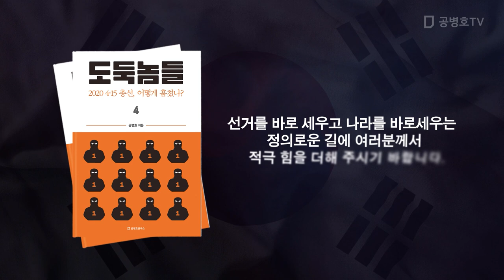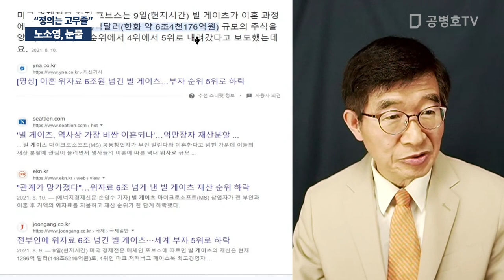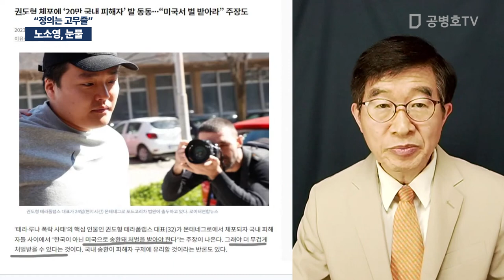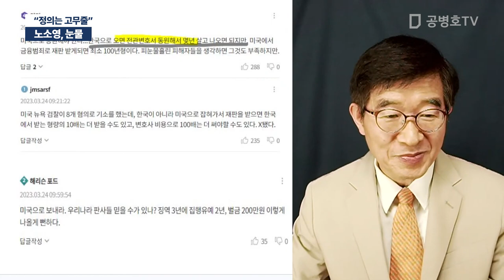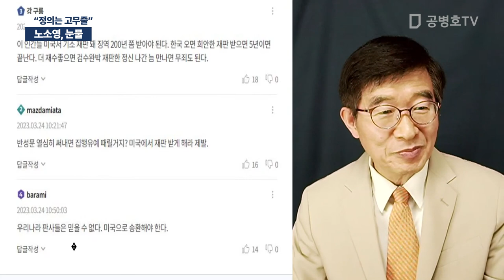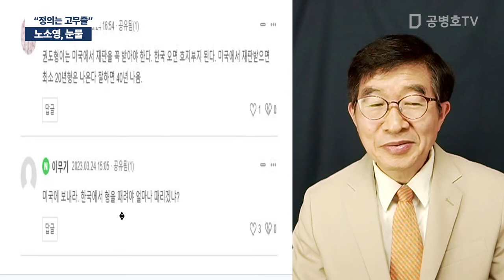노소영, 눈물 / "정의는 고무줄" [공병호TV]